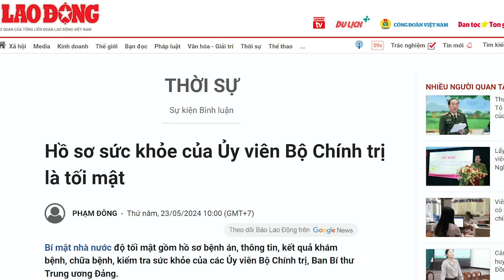Một quy định cho thấy, Chính và Tổng đang muốn đóng cửa chiến nhau đến xanh cỏ?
Quyết định số 440/QĐ-TTg liệt thông tin sức khoẻ lãnh đạo vào diện tối mật không phải là vì lợi ích của người dân mà là vì lợi ích của nhóm chính trị nào đấy ở Trung ương.